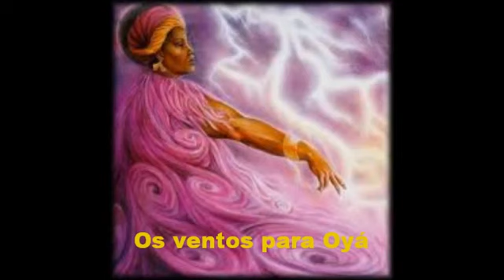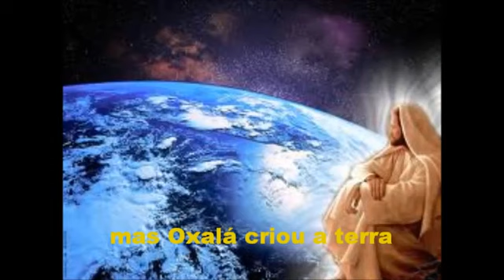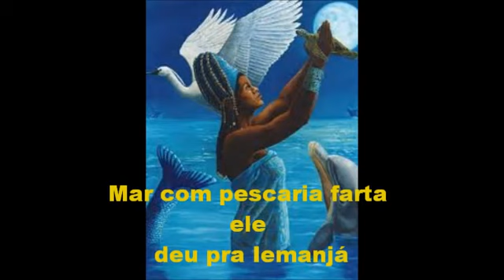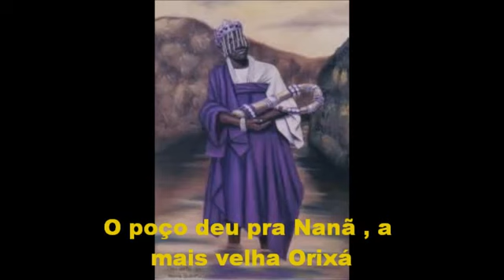Oxalá Criou a terra